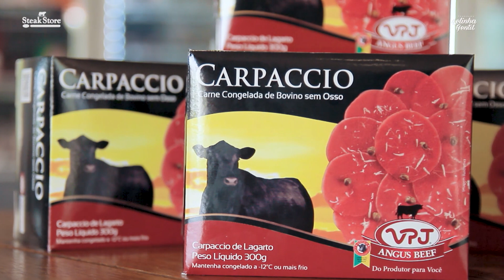STEAK STORE PGM 169 LELINHA GENTIL TV CLUBE 26 01 19